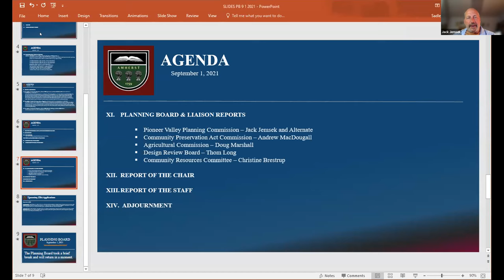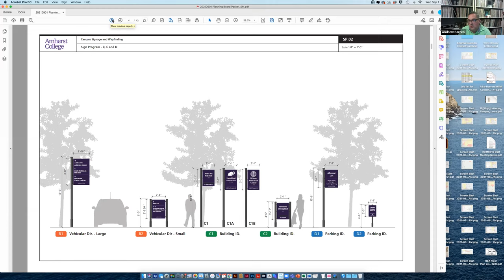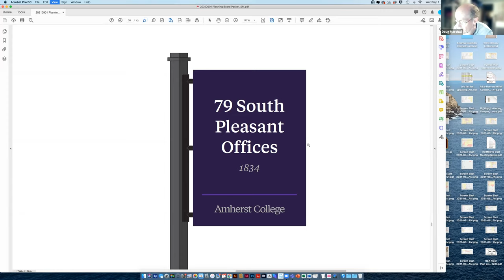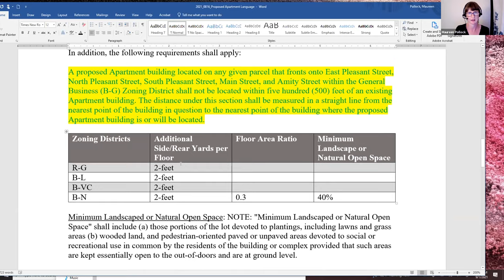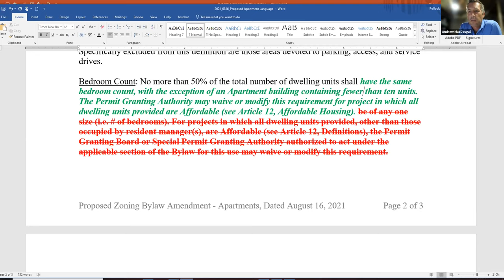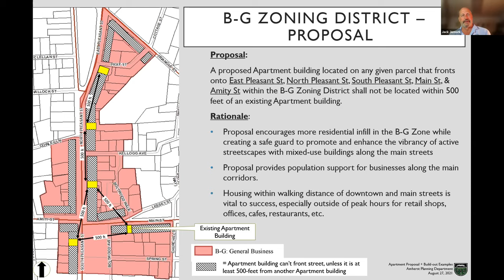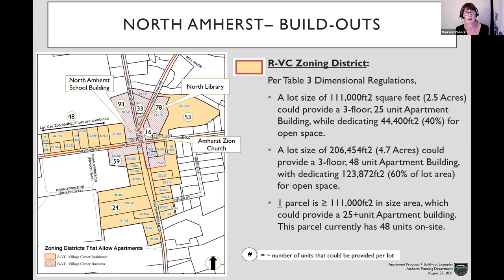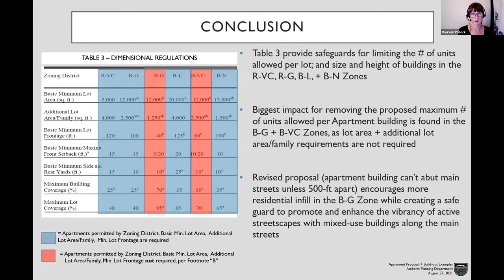Planning Board Sept 1, 2021